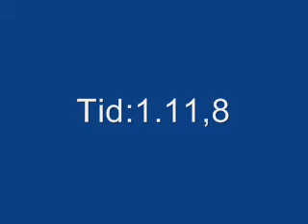Lill-Jumbon SP3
Lill-Jumbons SP3 med Team Herbertsson.